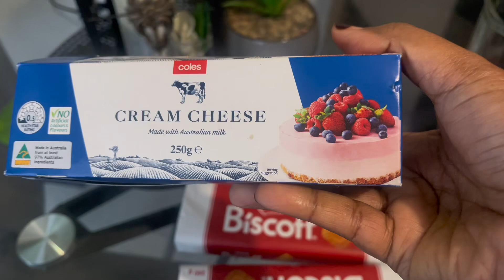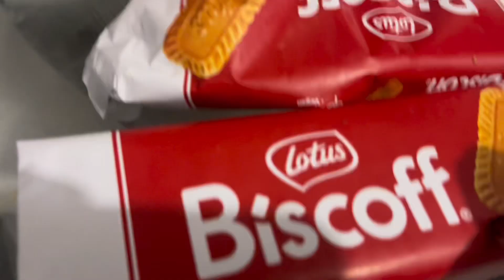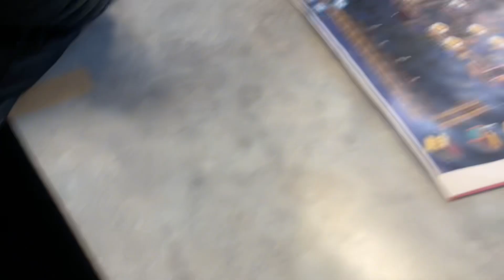Mata waxan iid so dubey Siham iyo yaqub school ku so badhigen